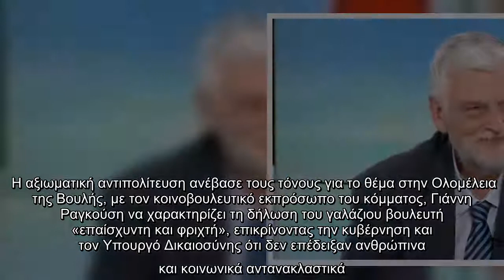Συνεπιμέλεια: Δημόσια συγγνώμη ή διαγραφή του Γιάννη Λοβέρδου από τη ΝΔ ζητάει ο ΣΥΡΙΖΑ